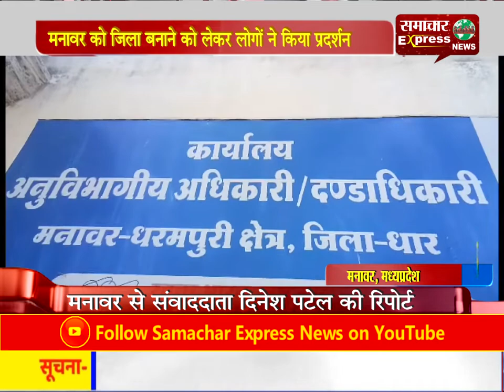मनावर को जिला बनाने को लेकर लोगों ने किया प्रदर्शन